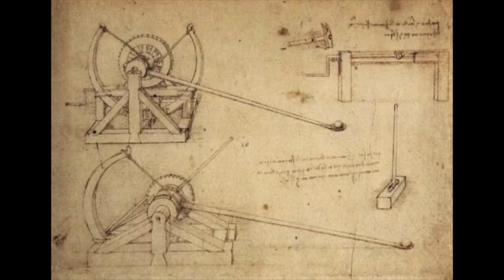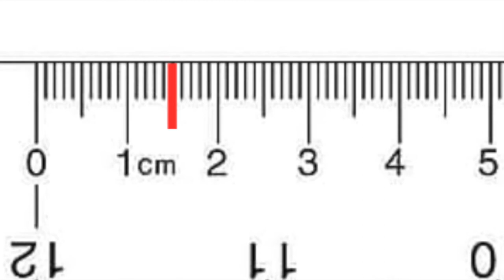Leo at Home: Let's Make a Catapult!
Ready... aim... catapult! Miss Aubrey joins Bad Dog Arts to show you how to make your own launcher with materials you may already have at home.